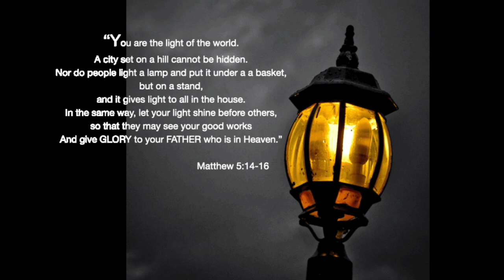ENCHONG DEE l Learning from Men who (MAD) MAKE A DIFFERENCE with one of Philippine's coolest actors